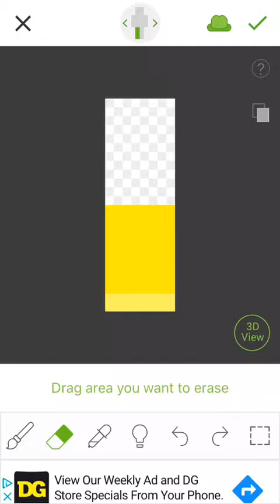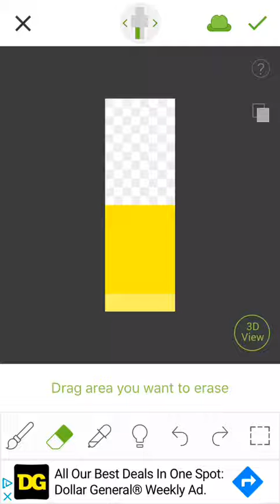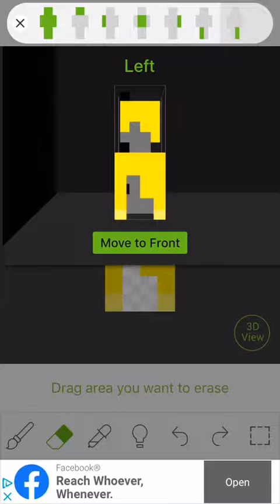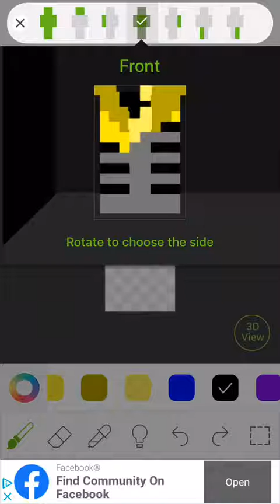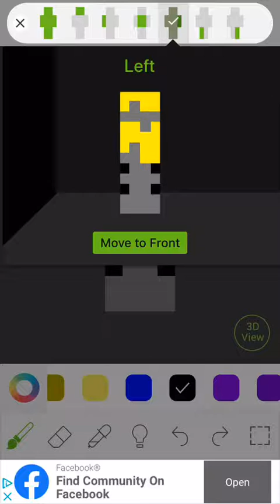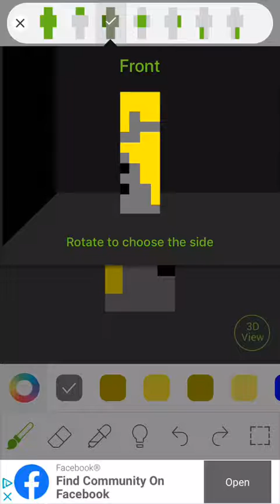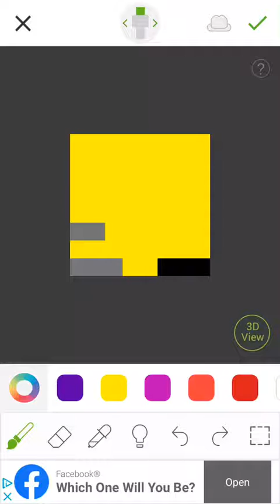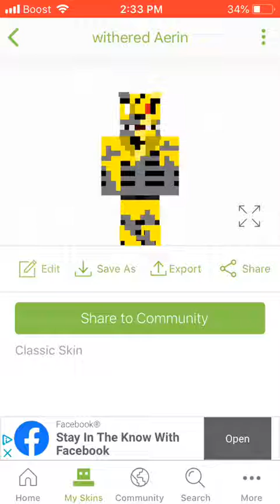Making withered Aerin Minecraft skin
Sorry if this is not what you wanted it to look like AerinGaming